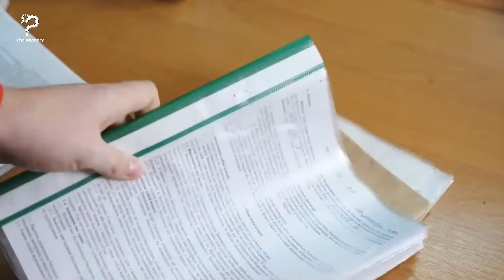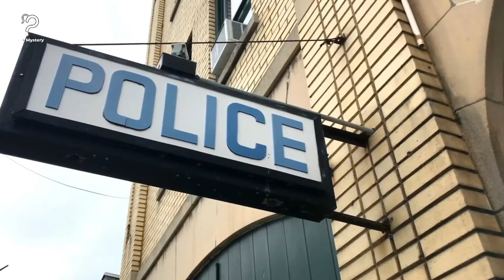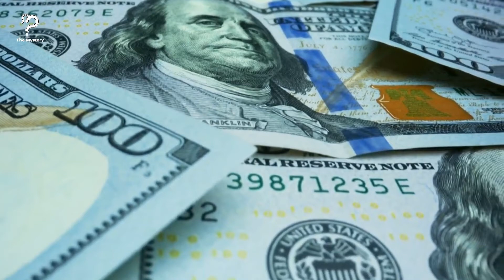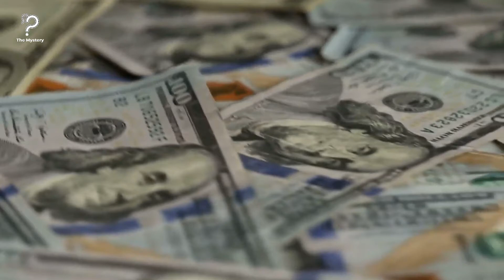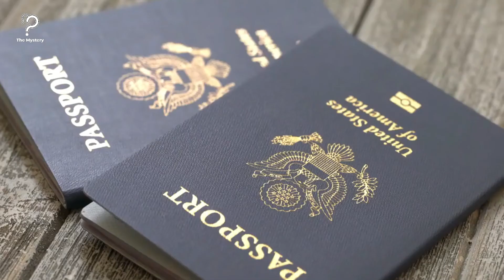Wife Of Cop Involved In Missing Persons Case Exposes Truth 60 Years Later